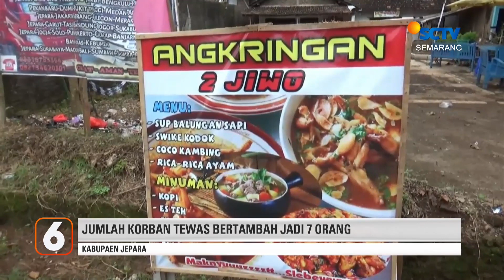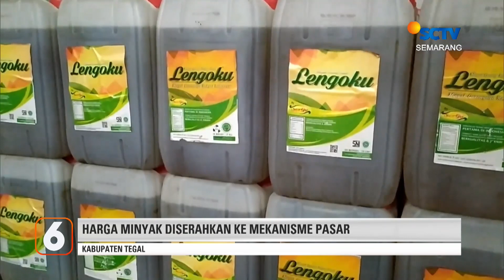Jumlah Korban Tewas Pesta Miras Oplosan Menjadi 7 Orang | Liputan 6 Semarang - 03/2/2022 (Part 2/2)